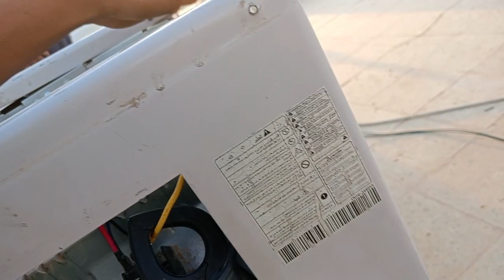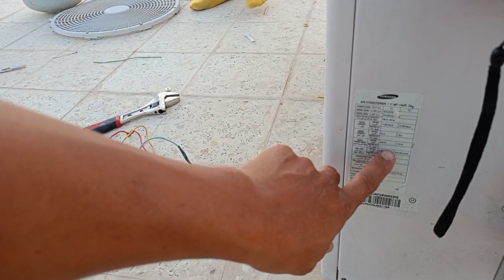outdoor fan motor done replaced